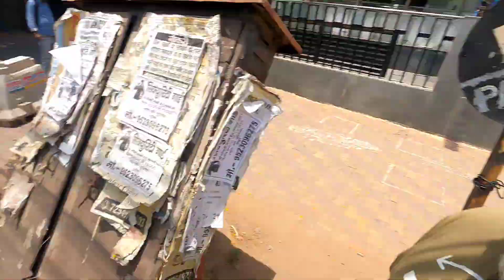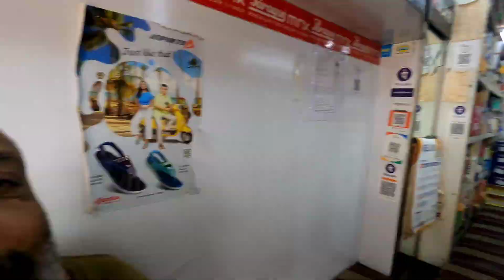Dhoni's house in Ranchi| Electric tuktuk| DAILY VLOG 20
Ranchi is a beautiful city. I fell in love with it right from the go. People are so friendly and fun loving that it almost feels like I belong here. the local market had its own surprises. electric tuktuk, self expanding chappals and lots more. shopping at nucleus mall and getting ready for the wedding.